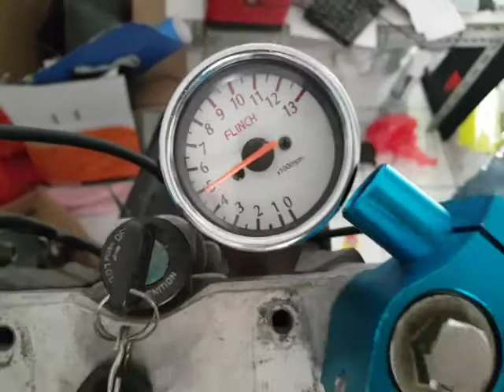Tes Suzuki Thunder baru Tembus 9000RPM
semoga bermanfaat dan berguna
terima kasih